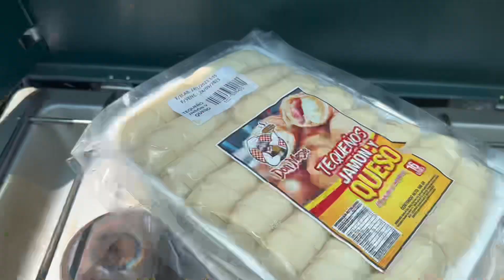Amazonas Venezuela | blog de Aventura 4x4 | Guía de viaje a la selva y comunidades indigenas.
Blogueando el paseo coordinado por el club Venezuela 4x4 muchísimas gracias, Amazonas nos demostró que tiene muchísimo que ofrecer en cuanto a turismo y bellezas naturales. Conocimos las comunidades indígenas de Pintaos, fuimos de caza y nos enseñaron como hacer fuego.